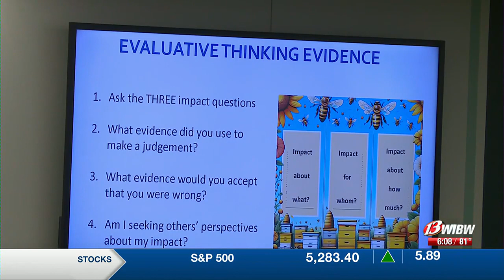TPS educators learn from award-winning education researcher